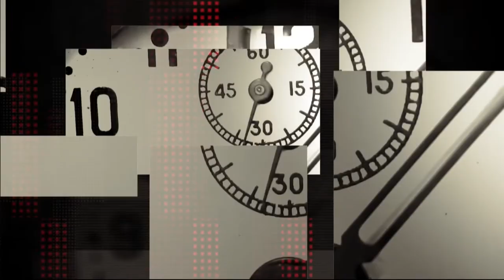Михайло Лисенко про роботу комунальників, псевдоактивістів та участь у виборах